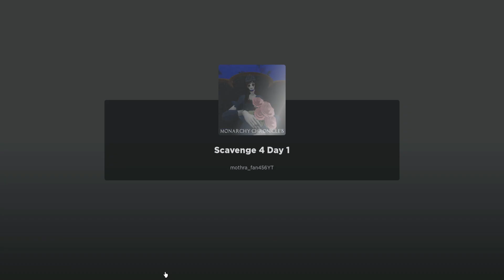ALL SCARY MOMENTS AND JUMPSCARES / Monarchy Chronicle's / Scavenge 1 - 4 - Roblox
Monarchy Chronicle's ( mothra_fan456YT )